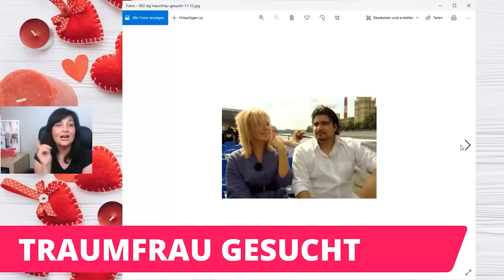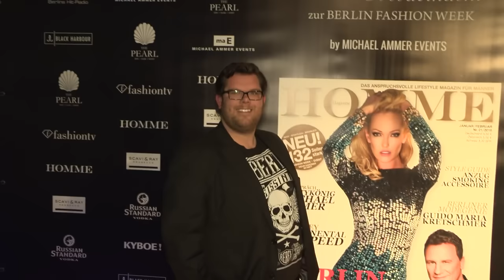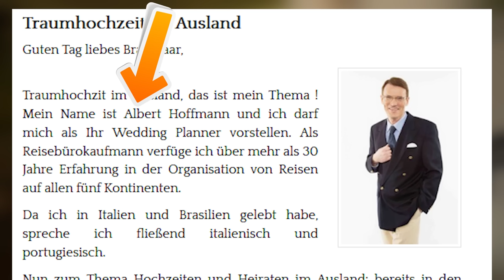Alles FAKE bei WALTHER von Traumfrau gesucht?!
Hier geht es zu Curve (Werbung)

Die ganze Wahrheit über das Trash-Format von RTL!

Walthers Song

Traumfrau gesucht ist DAS Fremdschäm-Format von RTL2. Hier suchen Walther, Elvis und Co nach der großen Liebe in Übersee. Mit Horrordates, Flirttaktiken von 1950 und ganz viel Cringe!

Aber geht es dabei überhaupt mir rechten Dingen zu?

Ist nicht das meiste sowieso gescriptet und  Walther, Elvis und Dennis bezahlte Schauspieler?
Ksenia Droben, die in dem Format nicht nur als Partnervermittlerin, sondern auch als Aufnahmeleiterin gearbeitet hat, gibt endlich Antworten!

Außerdem schauen wir uns an, was die Männer heute so machen:
Hat Elvis endlich eine Frau gefunden?
Stimmt es, dass Dennis wieder geheiratet hat?
Und hat Walther eigentlich einen völlig anderen Namen?

All das finden wir in dieser neuen Warheitsfolge zu Traumfrau gesucht heraus, natürlich nur echt kommentiert, parodiert und analysiert von mir, deinem OnionDog!

Deutsche Männer suchen sich eine Traumfrau. Aber natürlich nicht in Deutschland - denn hier sind die Frauen eklig emanzipiert und haben selber Ansprüche an einen Mann – sondern aus Verzweiflung in Osteuropa. Hier suchen Walther, Elvis und Co in 7 Staffeln verzweifelt nach der Liebe und haben dabei die schlechtesten Dates, die krassesten Lovestories und die peinlichsten Flirttaktiken. Cringe, der unter die Haut geht!

Wo kann man Traumfrau Gesucht sehen und gibt es bald neue Folgen?

Man findet alle alten Folgen auf TVNow
Neue Folgen und eine neue Staffel 2021 sind aktuell NICHT geplant, dafür war Walther bei "Kampf der Realitystars 2021" zu sehen.

Wer sind die Kandidaten?

Am bekanntesten ist sicher Walther Hoffmann. Der Reiseverkehrskaufmann ist in allen 68 Folgen zu sehen und ist nicht nur durch seine Walthers's Surprise Tasche absoluter Kult.
Sonst noch mit dabei sind:
Elvis Schuller
Dennis Schick
Alexander Herzog
Andreas
Christian
Detlef
Dirk Dorian
Gottlob
Karsten
Klaus
Manfred
Manuel
Mathias
Peter
Stephane

Bei der Suche nach der Traumfrau helfen unter anderem die Vermittlungsexperten:
Viola
Roland
Ksenia
& Antoinette

Was machen die Kandidaten heute?

Walther ist seit 2020 scheinbar NICHT mehr mit Marta verheiratet, Dennis hat über 80 Kilogramm abgenommen und Elvis ist noch immer allein.